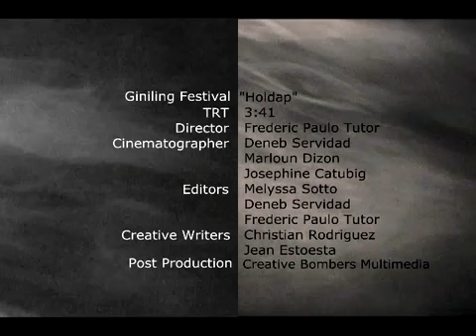Holdap - Frederick Paulo Tutor (CIIT 2011 MTV Awards)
CIIT 2011 Music Video Award (Entry)
Song: Holdap - Giniling Festival
Directed by: Paulo Tutor
Members: Deneb Servidad, Marloun Dizon, Melyssa Sotto, Josephine Catubig,